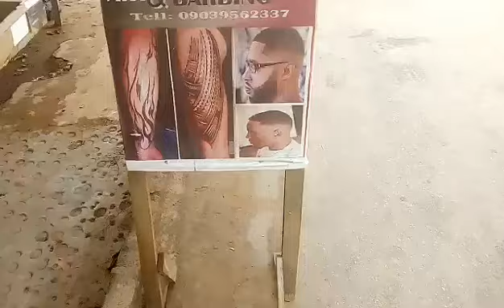Raisin arrived at the tattoo shop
Do you like our stories and want to support me?